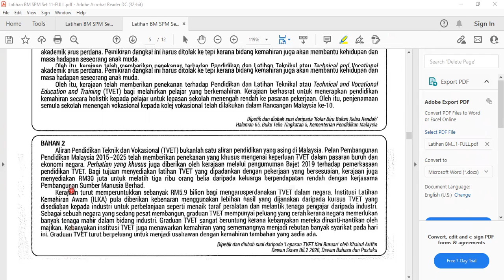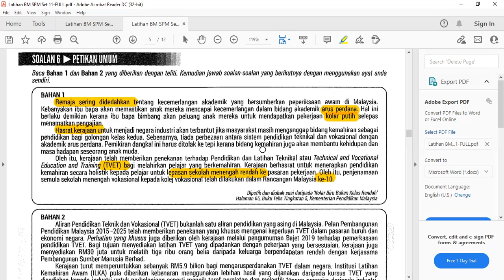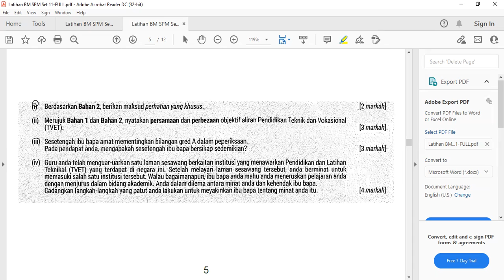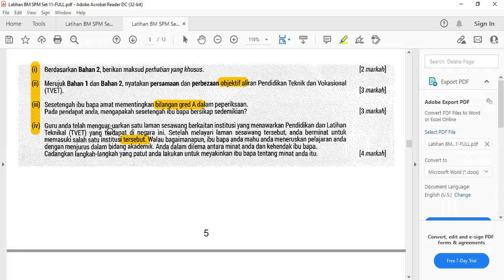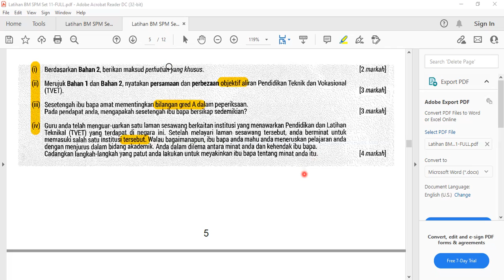【2 Nov】 SPM BM Part 1